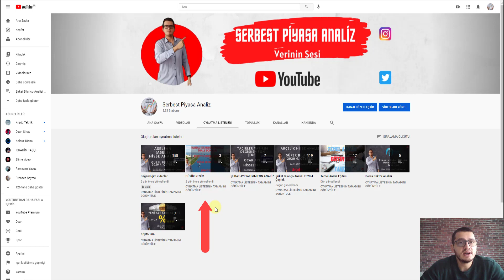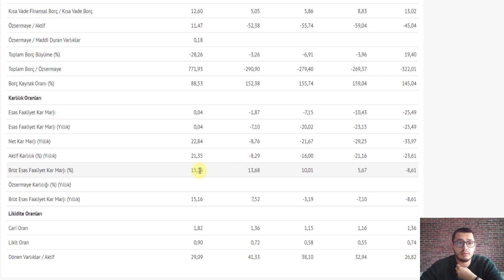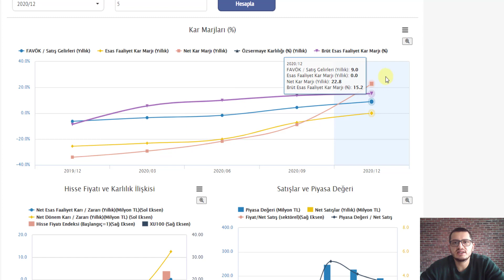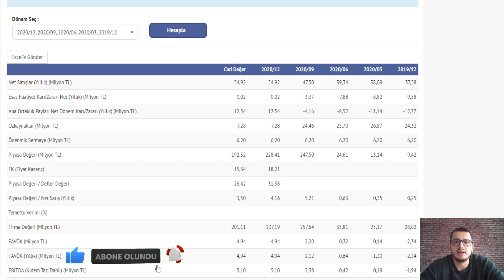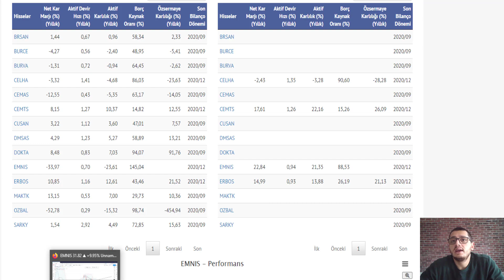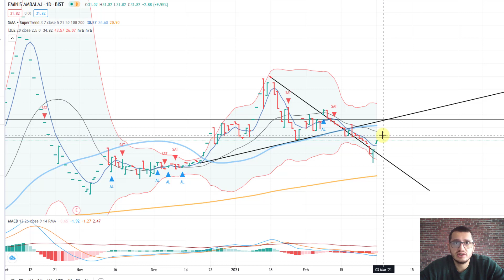EMNİS ANALİZ | EMNİS HİSSE | EMİNİŞ AMBALAJ HİSSE | En Başarılı Borsa Kanalı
Merhaba Arkadaşlar ,

Sizler için EMNİS firmasının 4. çeyrek bilançosunu sizler için inceledik değerlendirmesi sizlere kalmış..

İyi Seyirler

Bu paylaşımlar alım/satım için bir tavsiye veya yorum olmadığı için gerçek hesapta kullanılması kesinlikle tavsiye edilmemektedir"